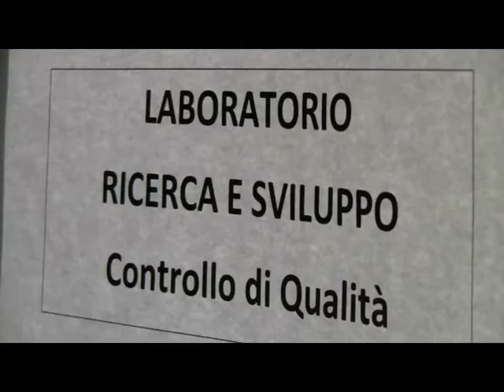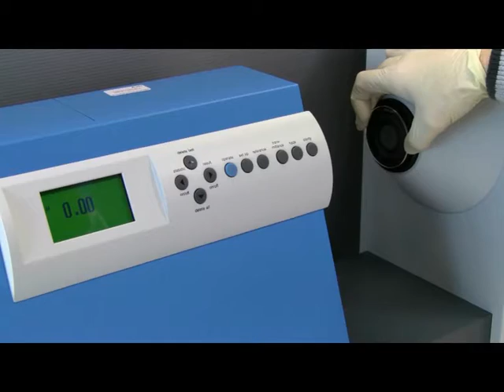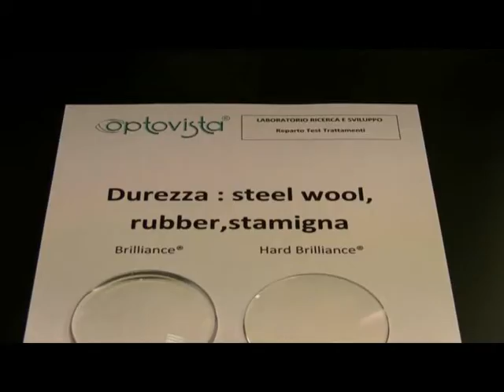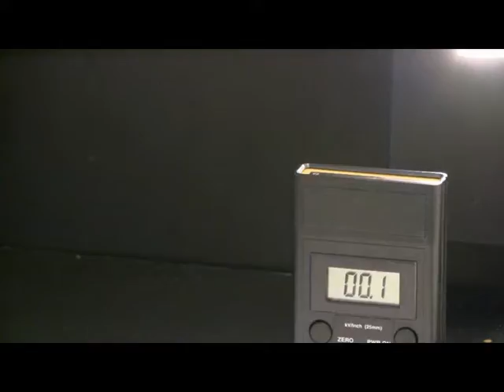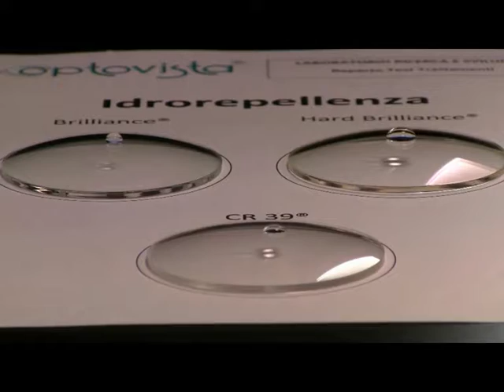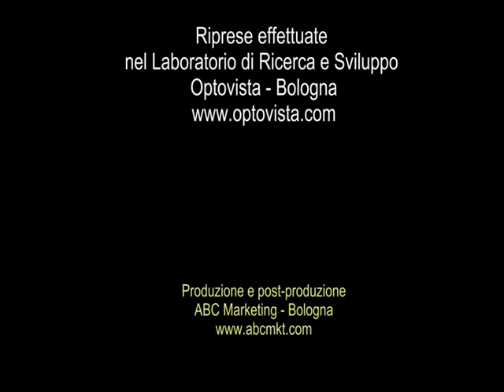OPTOVISTA: Laboratorio Ricerca e Sviluppo (2011)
Video girato all'interno del laboratorio di ricerca e Sviluppo Optovista SpA di Bologna, dove quotidianamente si svolgono i test di qualità di tenuta dei trattamenti antiriflesso sull elenti oftalmiche organiche prodotte dalla stessa Optovista.
ABC Marketing ha definito col Cliente tutta la sceneggiatura ed ha svolto 2 giorni di riprese. Ogni trattamento è stato filmato durante tutto il processo. Nel montaggio finale ci si è concentrati sulla preparazione dei test e il risultato finale, mettendo a confronto le varie tipologie di lenti.
I test ci mostrano la qualità superiore e le proprietà antiriflesso, indurenti ed antistatiche del trattamento Hard Brilliance (top di gamma) rispetto al trattamento Brilliance (versione base) e in alcuni casi anche a confronto con lenti organiche prive di trattamento.